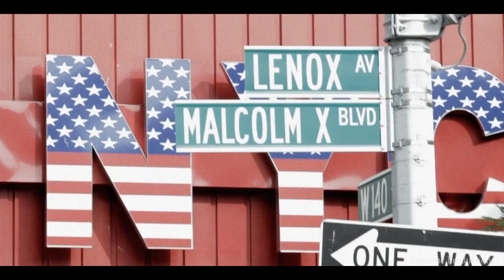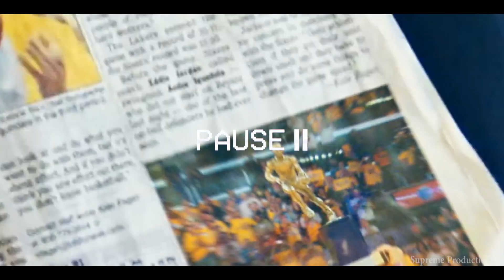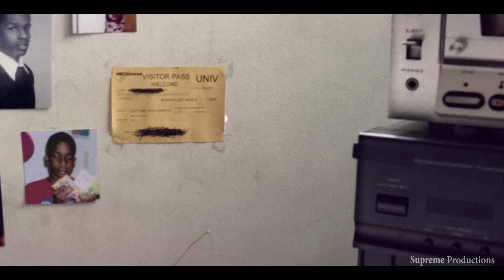ASAP Rocky ft. Joe Fox - "Max B" (Music Video)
From the album "At. Long. Last. ASAP"
Stream on Apple Music, Spotify, and all major streaming platforms

This is just a visual edit by Supreme Productions. All the credit is rightfully due to Asap Rocky / Joe Fox / Delgado / Polo Grounds Music / RCA Records